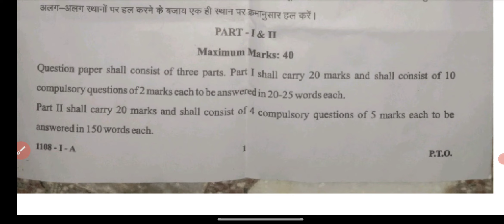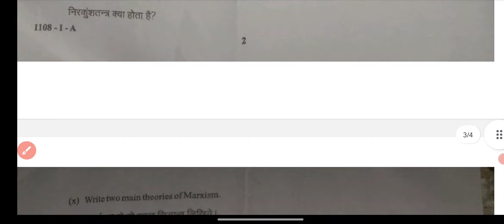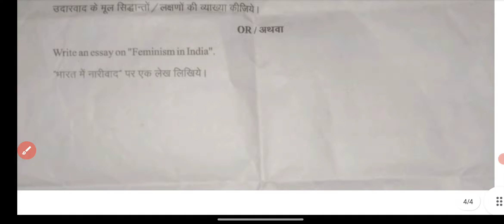Political Science | राजनीति विज्ञान | B.A 1st Year 2023 Paper-1 Exam 2023 | Questions Paper 1st Year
Political Science | राजनीति विज्ञान | B.A 1st Year 2023 Paper-1 Examination Paper 2023 | BA 1st Year Political Science Questions Paper 2023
 Political Science | राजनीति विज्ञान | B.A 1stYear Paper 2023 | Examination Paper 2023 | Model Paper 2023 Exam 2023 most important question and answer political science